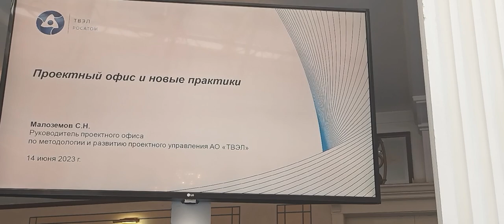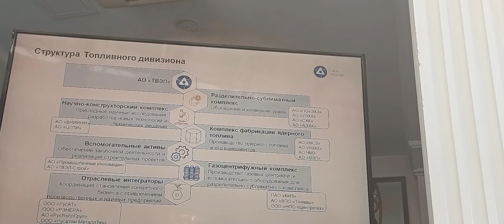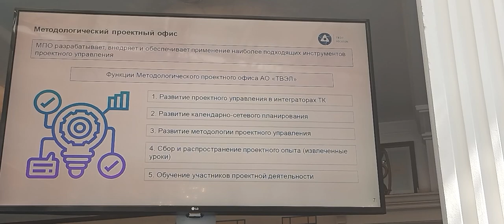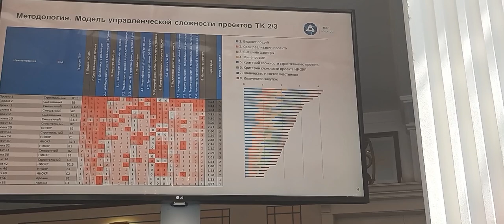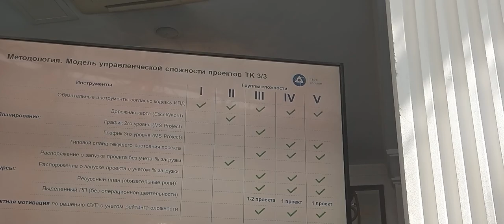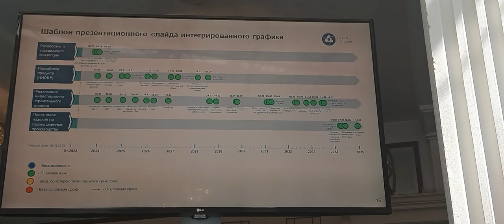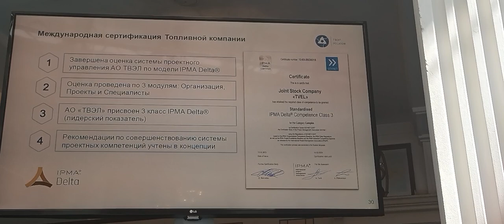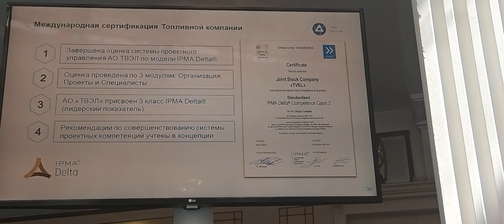39 Forum Ambassador George IV